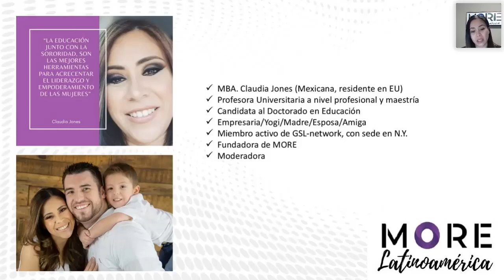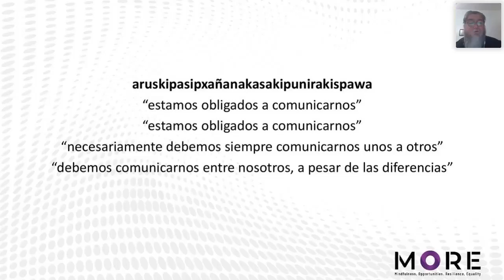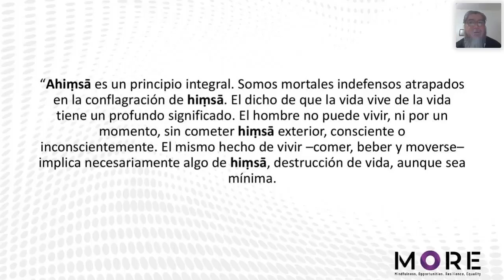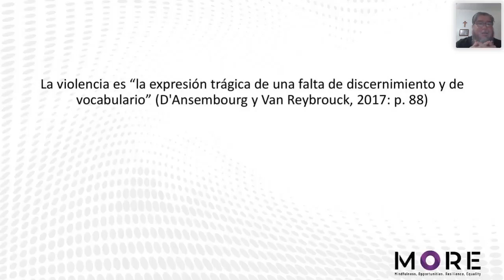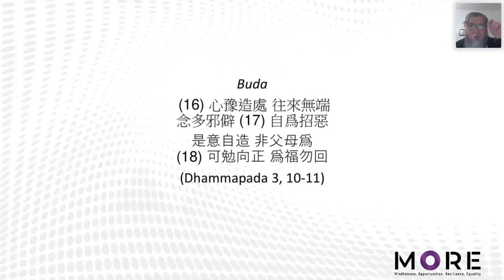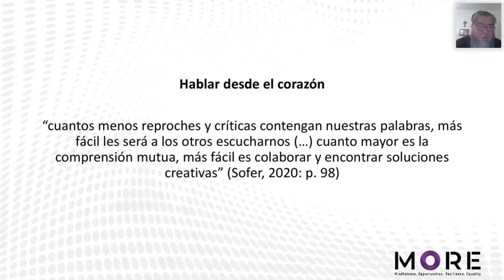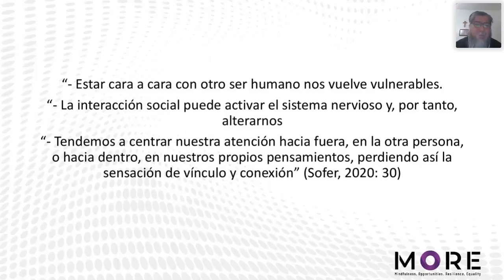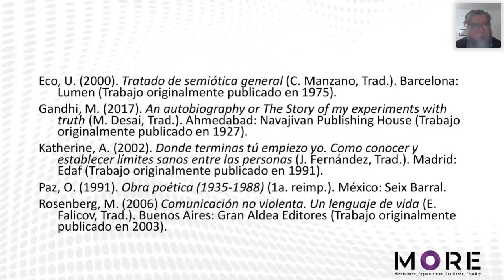Comunicación desde el corazón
Si después de ver el masterclass deseas tu certificado de participación ($5.99dlls) aquí está el link de compra